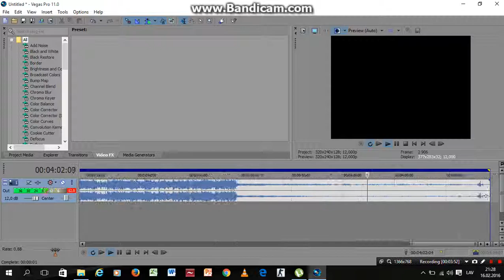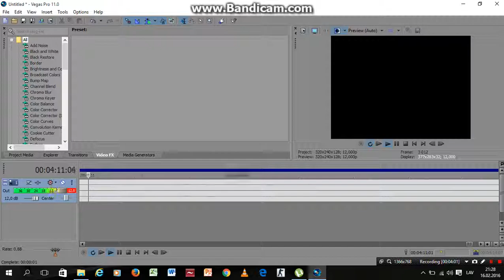Xeron X9 Alternative code (speed up remix)